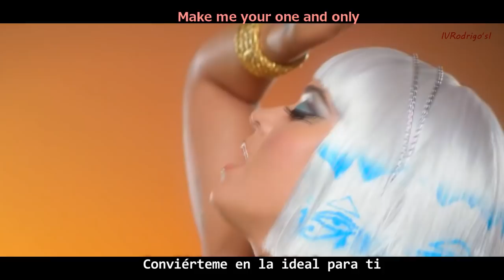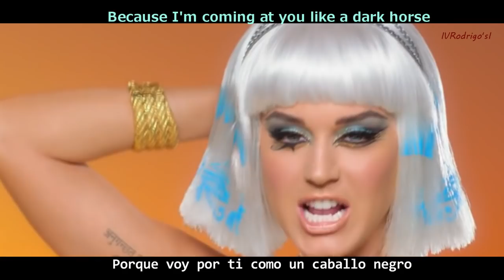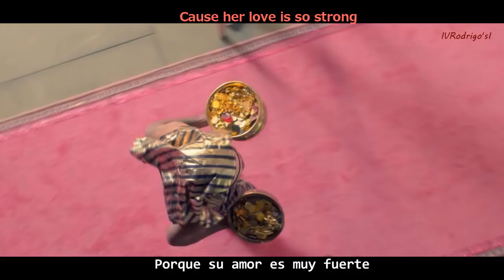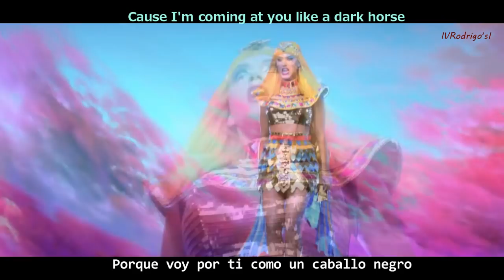Katy Perry - Dark Horse [Subtitulado Español - Ingles] Video Oficial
VIDEO OFFICIAL
GRUPO: "Katy Perry"
CANCION: "Dark Horse"
ALBUM: "Prism"
AÑO: "2013"
RELEASED: "2013"
🔊 Bienvenidos a mi Canal 🎧 Welcome my Channel 😊
►YOUTUBE Y MYSPACE
ARIANA GRANDE FT IGGY***
ALANIS MORISSETTE***
BRITNEY SPEARS***
SPICE GIRLS***
DAVID GUETTA***
BACKSTREET BOYS***
BILLIE JOEL***
BRUNO MARS***
GREEN DAY***
GEORGE HARRISON***
CYNDI LAUPER***
PITBULL FT KESHA***
KATY PERRY FT JUICY J***